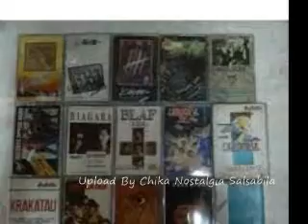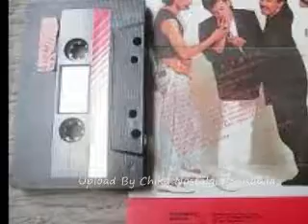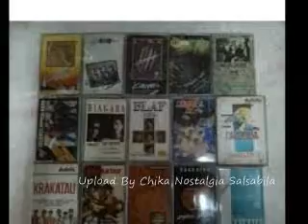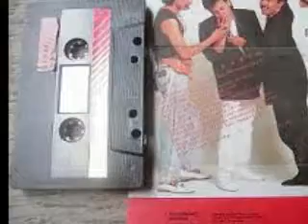Dorie Kalmas Keagungan Cinta Vc Mus Mujiono